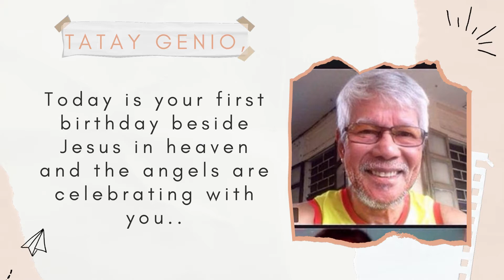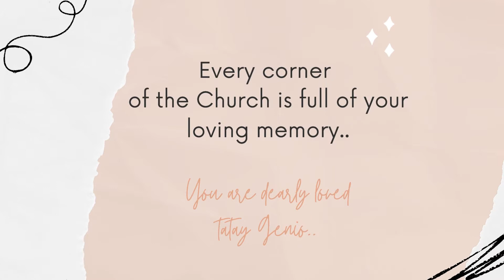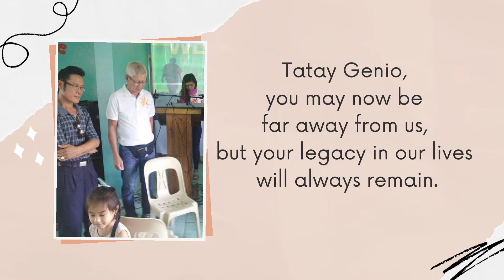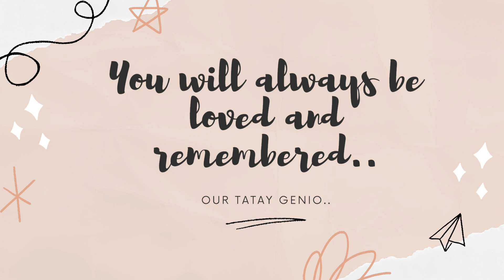TRIBUTE TO TATAY GENIO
Ka-jokan ng mga couples,
Encourager ng mga youth,
SantaClause s mga bata,
Adviser s mga pastors,
Generous supporter s mga gawain,
Always an inspiration s lahat..
We love you tatay Genio...
You are not forgotten..